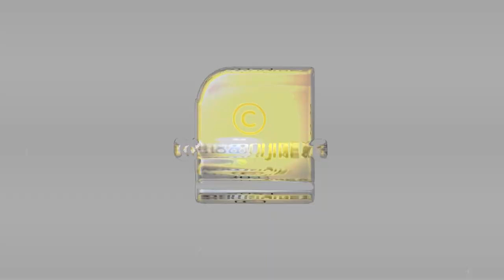സിനിമാക്കഥകളെ പോലും വെല്ലും സുസ്മിത ഫിലിപ്പിന്റെ അറിയാക്കഥകൾ | SUSMITHA PHILIP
സിനിമാക്കാർക്ക് അവർ ആന്റി, മയക്ക് മരുന്ന് മാഫിയകളുടെ "ടീച്ചർ' ഇത് "സുസ്‌മിത"